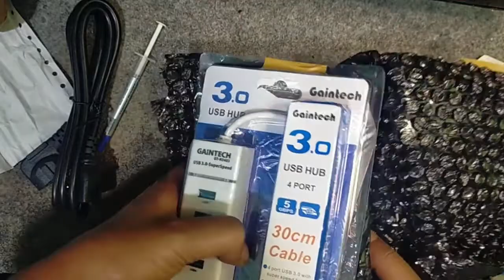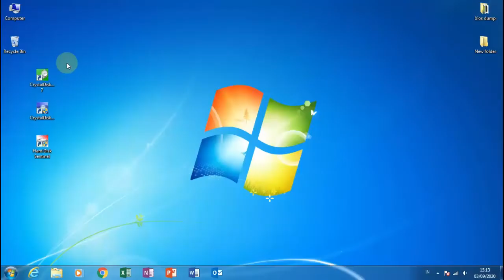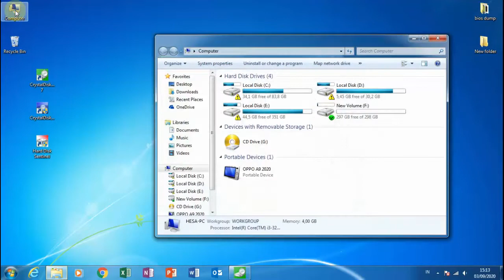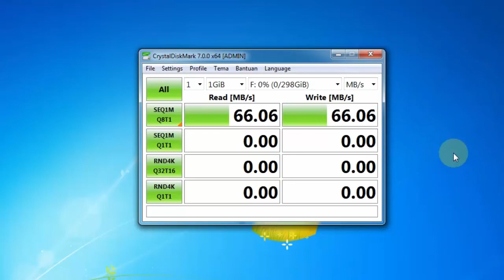Harddisk murah di toko online SEHARGA tali kolor- Ternyata isinya WUIH...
Beli harddisk murah meriah di market place, ternyata isinya wouw..bikin ga kuat